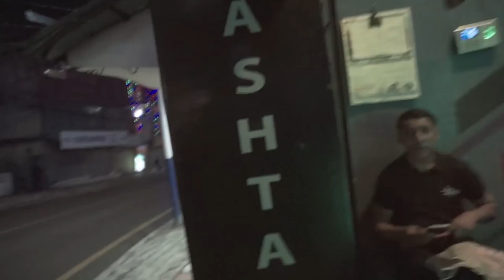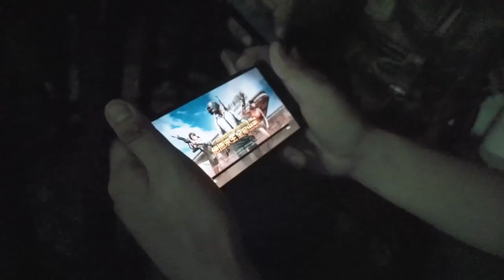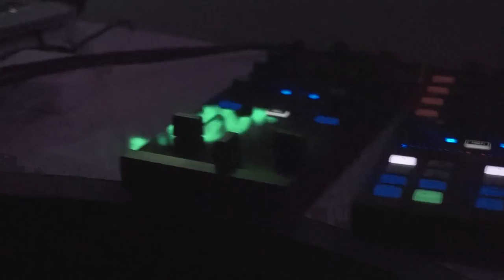Who Are You Supporting In This WORLDCUP 2018 | Nepali Youtubers Ming Sherap, B-8EIGHT, Lijal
*sorry for lowlight/grainy footages
BTW who are you supporting in this world cup?
Enjoy this vlog which featured different awesome people in single frame.